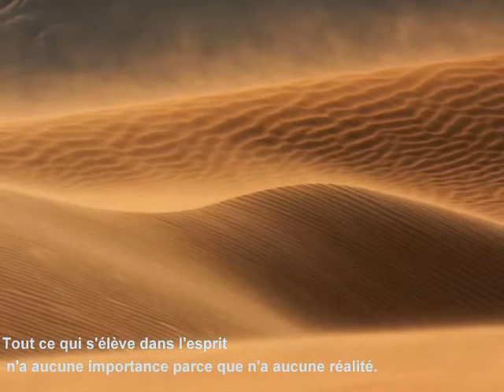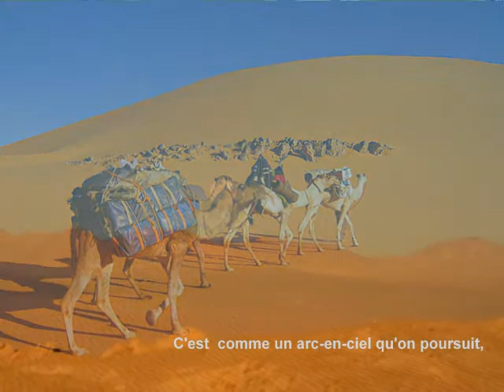RECETTE TIBÉTAINE DU BONHEUR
Musique composé par Stéphane Delvecchio
Texte de Guendune Rimpoché